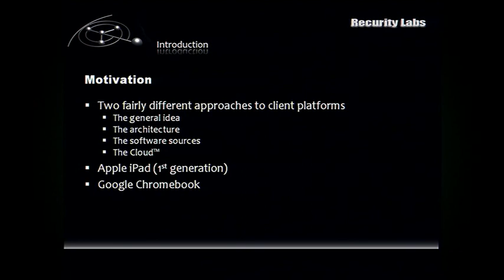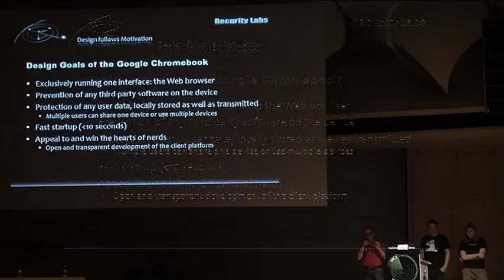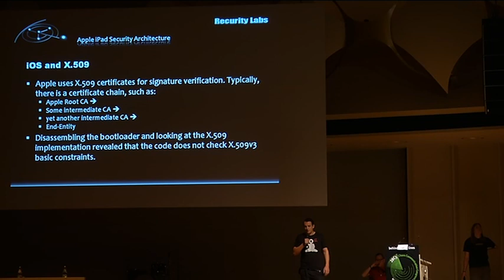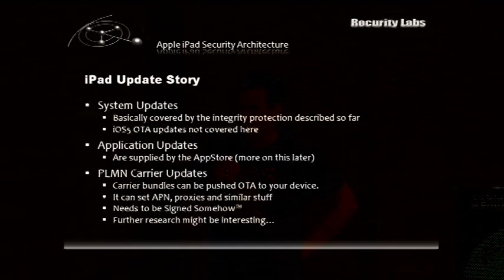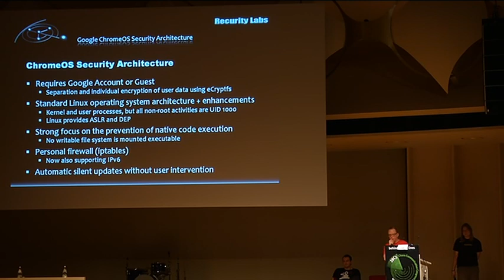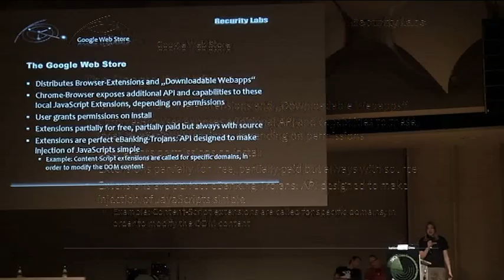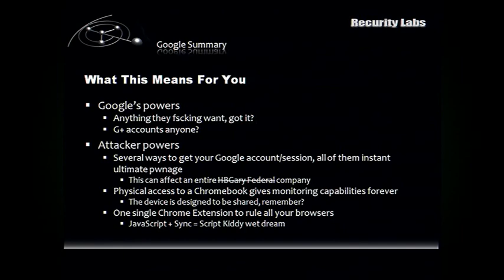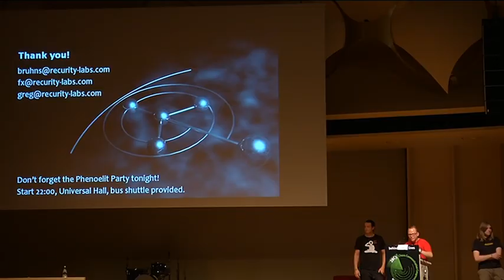28c3: Apple vs. Google Client Platforms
Bruhns, FX of Phenoelit, greg: Apple vs. Google Client Platforms
How you end up being the Victim.

We will discuss the two different approaches Apple and Google take for the client platforms iPad and Chromebook, how they are similar and how they are not.

From the security architecture and integrity protection details to your account and identity that links you firmly back to the respective vendor, we will provide the big picture with occasional close-up shots. Here is what powers the vendor has over you, or what powers he gives to arbitrary unwashed attackers at conferences through fails in logic, binary or HTML.